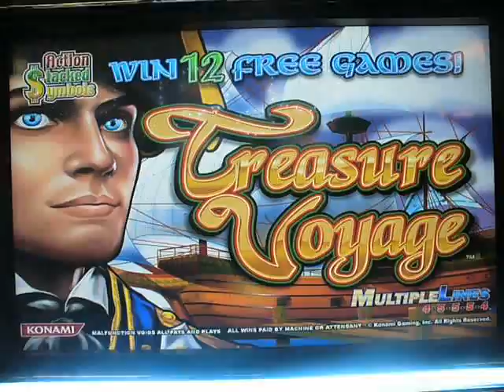Las Vegas Spielescout Reisebericht,